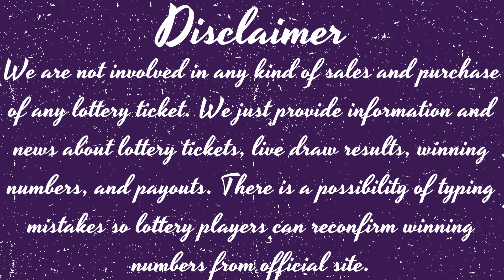Tennessee Morning Lottery Live Drawing Results - 10 Dec, 2022 - Cash 3 - Cash 4 - Winning Numbers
Today December 10, 2022, Find here uploaded Tennessee Lottery Results, Top payouts, and winning numbers for today and past 30 days in this video. These Tennessee Lotteries are drawn at day, midday, and morning timings.

The Tennessee Lottery live draw results are released in Midday daily at 12:28 p.m., CT. by The Tennessee Education Lottery Corporation (TELC).
Find in this post Cash 3 Morning, Cash 3 Midday, Cash 3 Evening, Cash 4 Morning, Cash 4 Midday, Cash 4 Morning, Tennessee Cash, Powerball, Mega Millions, Lotto America and Cash4Life live drawing lottery results, jackpot prizes and winning numbers for today December 10, 2022, past 30 days.

1. TN Cash 3 Morning Winning Numbers
2. TN Cash 3 Midday Winning Numbers
3. TN Cash 3 Evening Winning Numbers
4. TN Cash 4 Morning Winning Numbers
5. TN Cash 4 Midday Winning Numbers
6. TN Cash 4 Evening Winning Numbers
7. TN Tennessee Cash Winning Numbers
8. TN Powerball Winning Numbers
9. TN Mega Millions Winning Numbers
10. TN Lotto America Winning Numbers
11. TN Cash4Life Winning Numbers

Important Note: For getting Quick and fast Tennessee Midday lottery live draw results, winning numbers, payouts, and news.